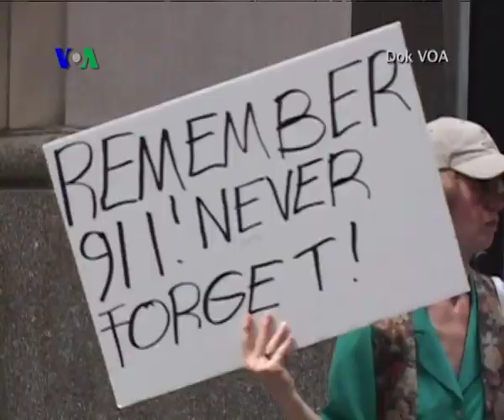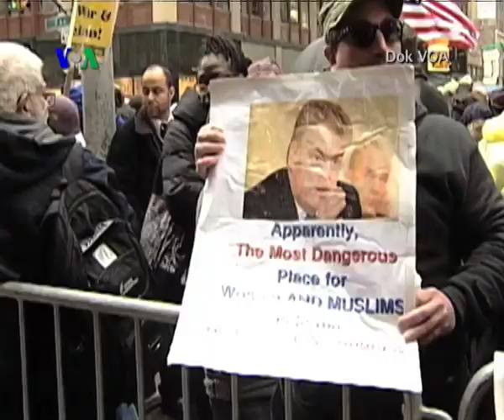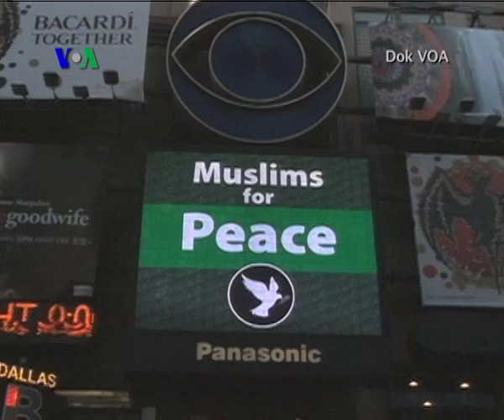Wawancara VOA dengan Tokoh Muslim AS Asal Indonesia Shamsi Ali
Sehubungan dengan peringatan 10 tahun 9/11, simak wawancara reporter VOA Patsy Widakuswara dengan pemuka agama Islam di New York asal Indonesia, Shamsi Ali.